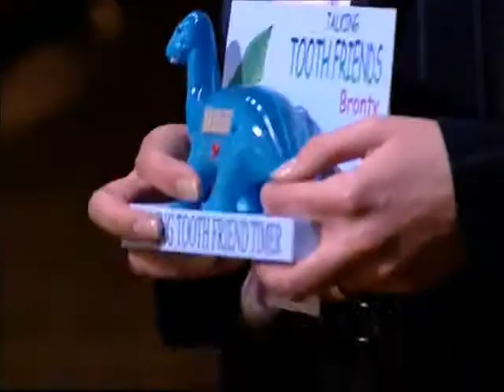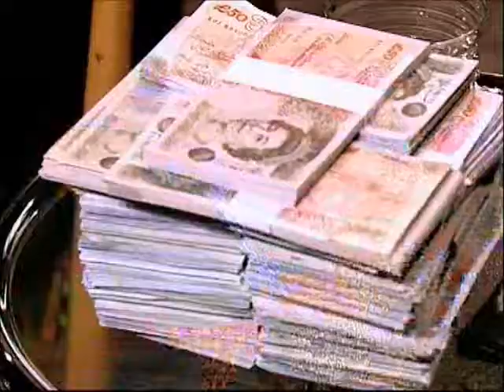Official Bronty The Dinosaur Dragons Den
The official Bronty The Dinosaur Dragons Den pitch.